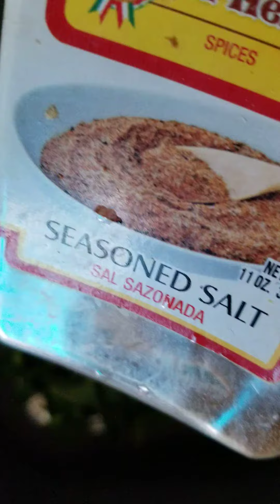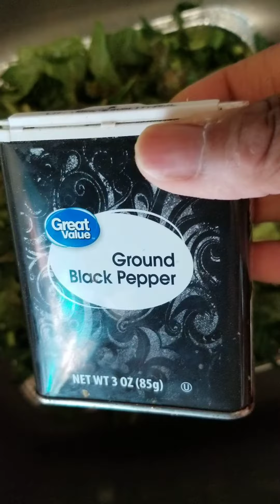seasoning the greens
collard greens with smoke Turkey